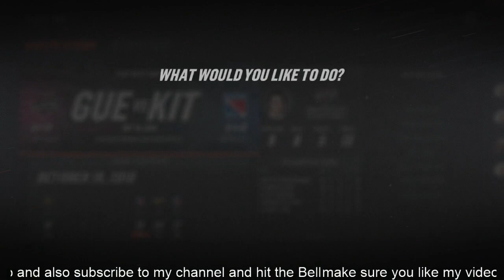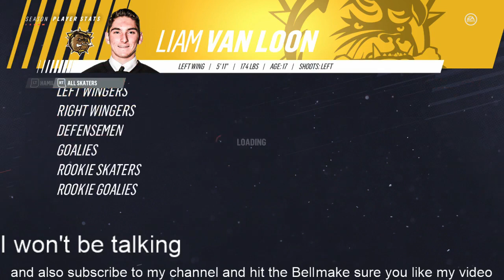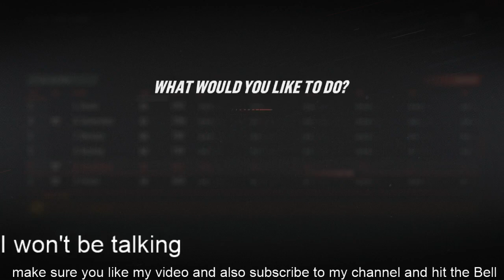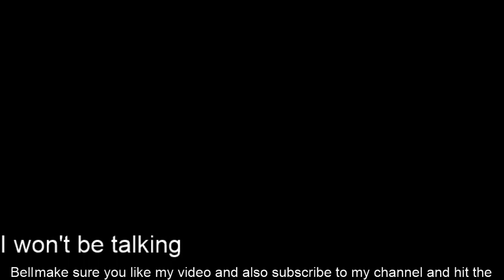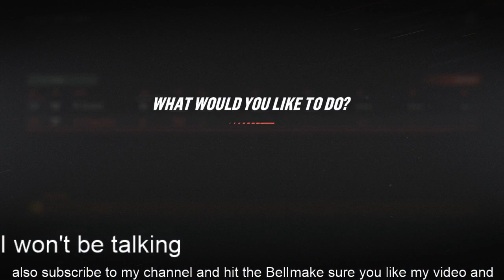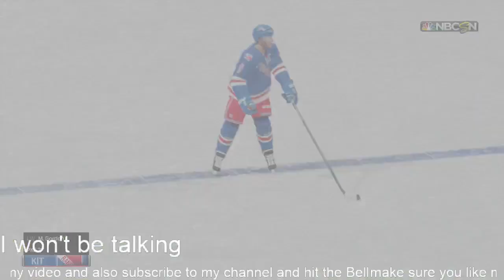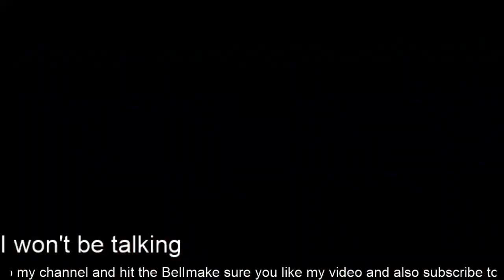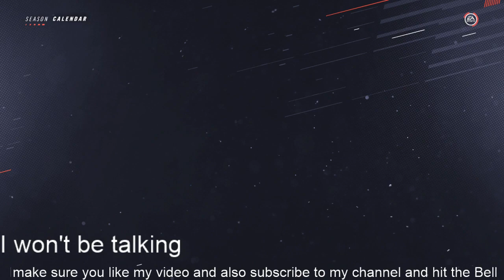Guelph Storm Season Mode episode 3